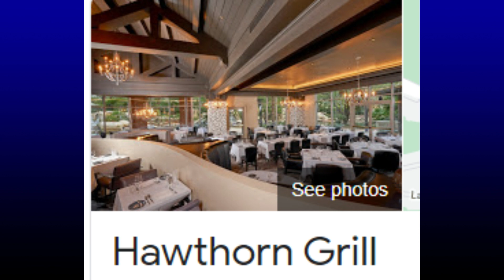الأفلام والسياحة والسفر / هل تؤثر الأفلام على حركة السياحة في العالم؟ / أمثلة على بعض الأفلام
الأفلام والسياحة والسفر
هل تؤثر الأفلام على حركة السياحة في العالم؟